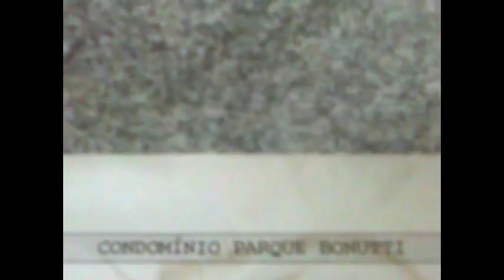Bonutti 04 403 Video Não Oficial por Thiago R O Consultor MRV